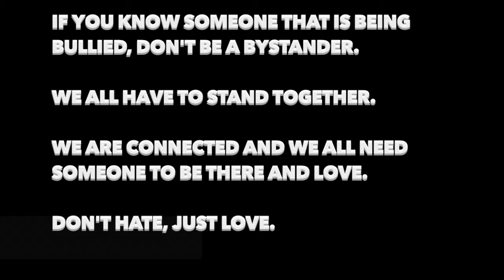Be Proud of Who You Are